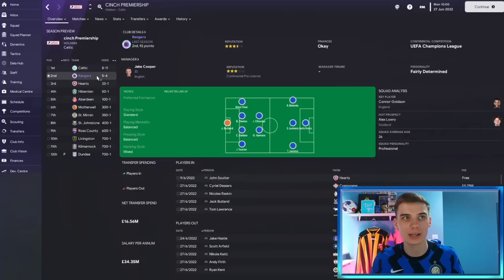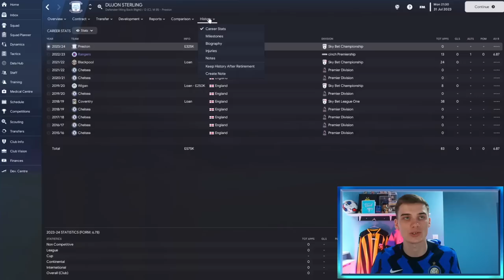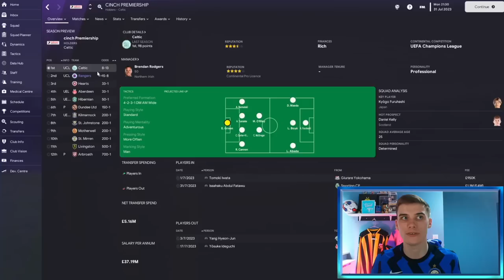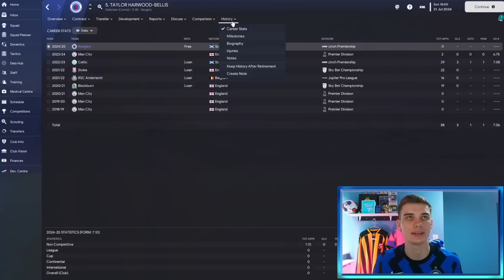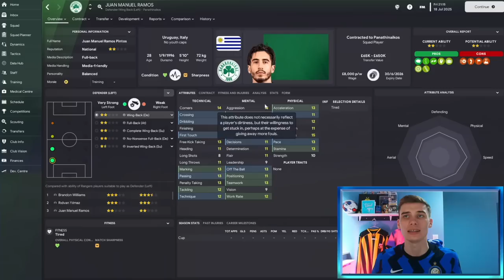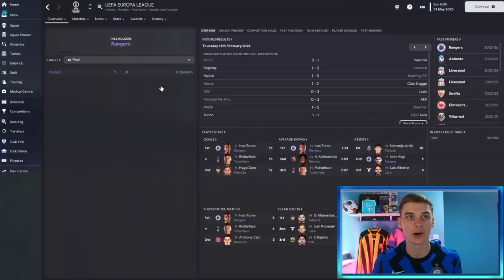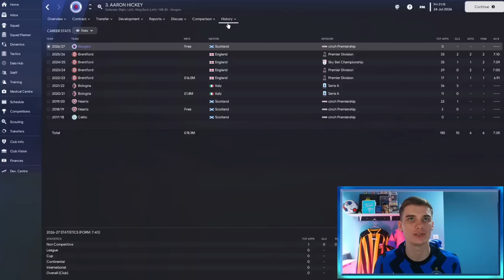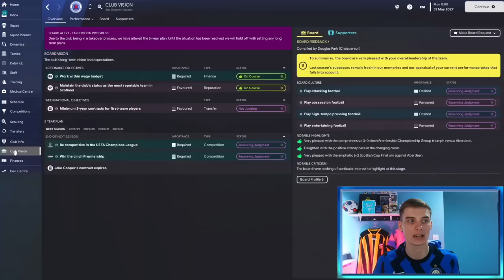I Rebuilt Rangers With INSANE Transfers In FM23...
Welcome to my Rangers Football Club rebuild in Football Manager 2023,  another FM23 one-off rebuild on this channel where I have rebuilt Glasgow Rangers from Scotland (or at least attempted to!) with some INSANE TRANSFERS - can we take them to the top of Europe?